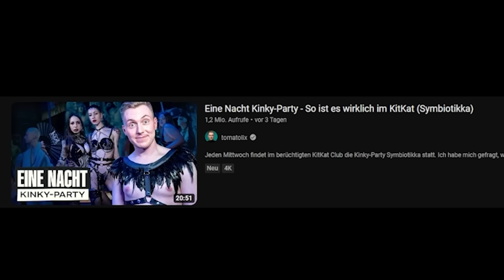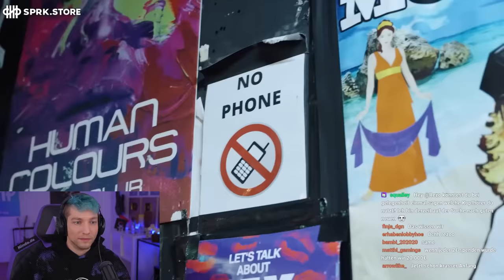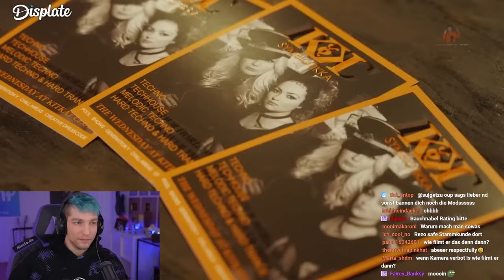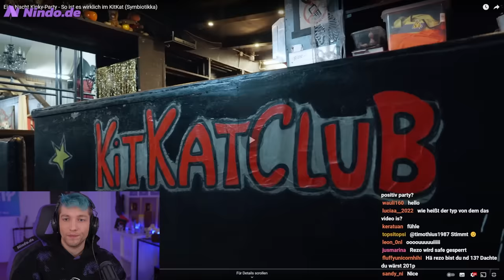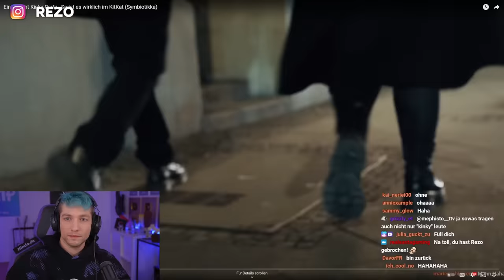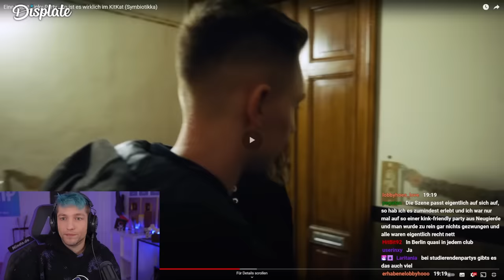Er zieht durch - Rezo auch?🤔 | Rezo reagiert